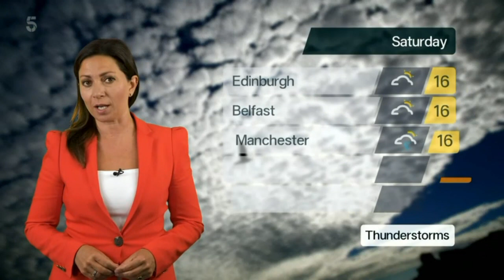Clare Nasir - 5 Weather 16th June 2022